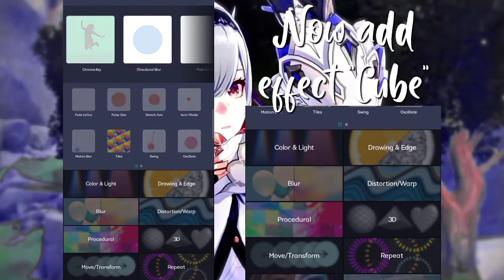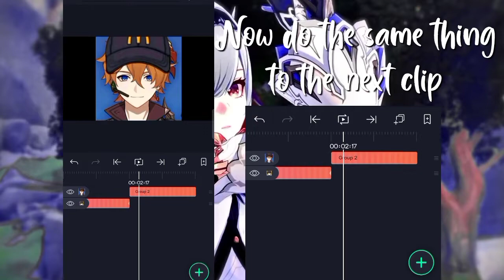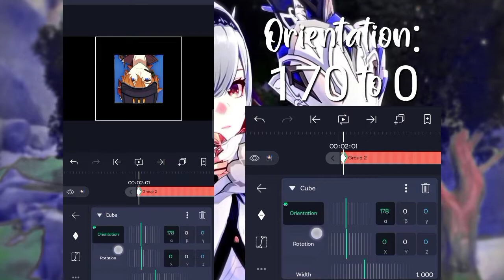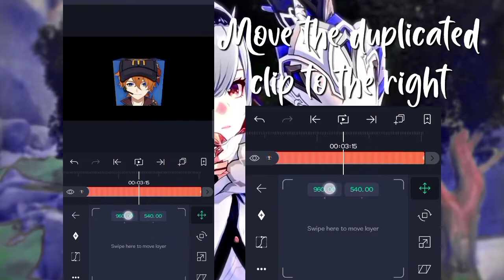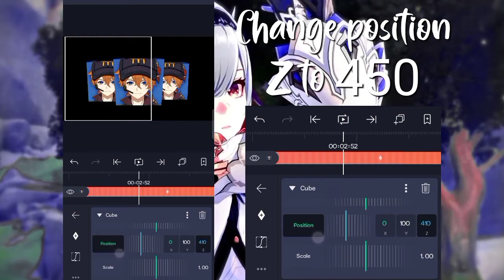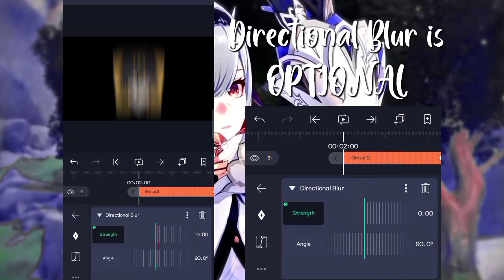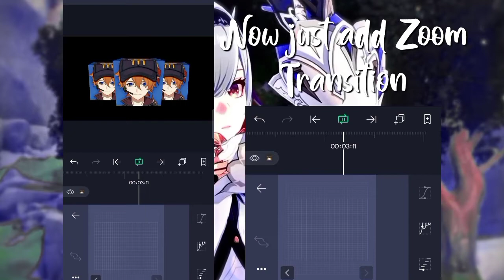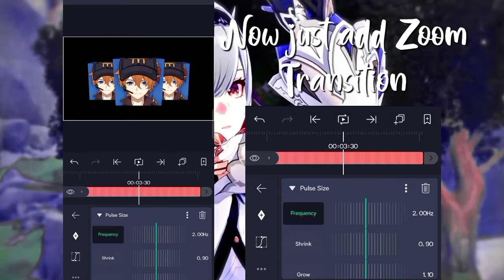Cube Tutorial Like Tobiofy | Alight Motion Tutorial